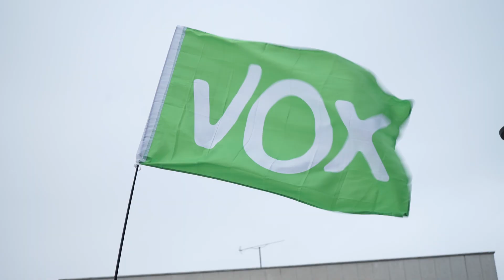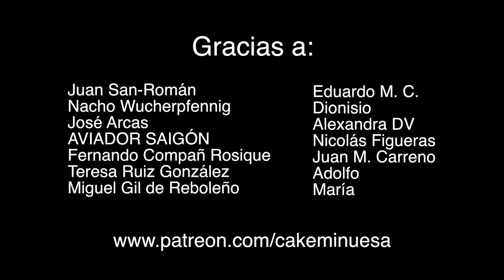NO ENTIENDO NADA : PLUS ULTRA